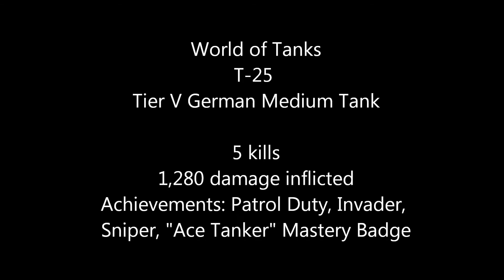T-25 - Ace Tanker Match - World of Tanks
My best round so far in the German Tier V T-25 premium tank.